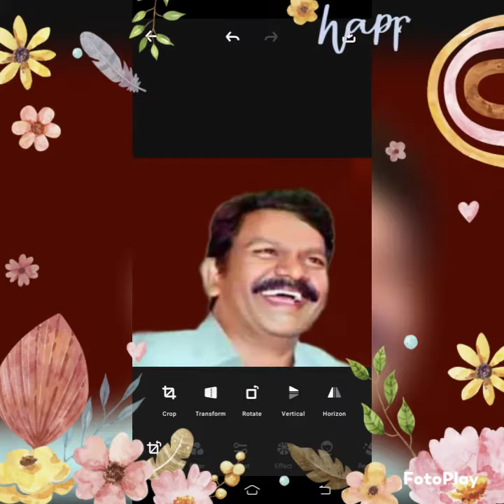December 29, 2021